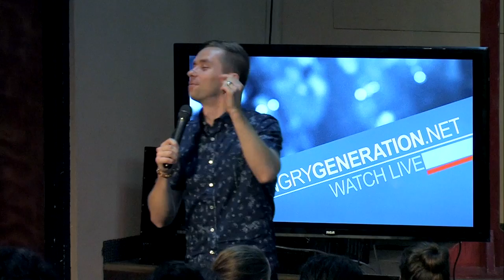Every saint has a past, every sinner has a future.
We must be people of vision. We must see beyond our situation into the promise of God. Our history should not influence our destiny. Since every saint has a past, that means that every sinner as a future because of Christ. This is small portion of the message preached by Vlad titled "DON'T WASTE YOUR LIFE."